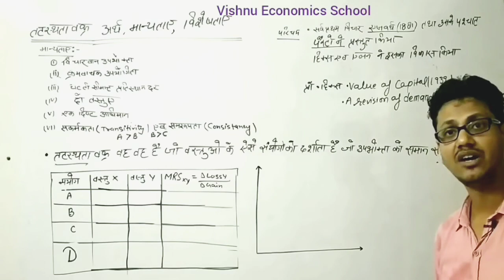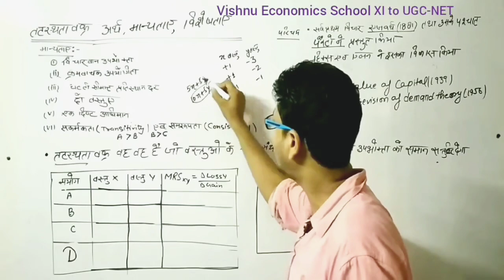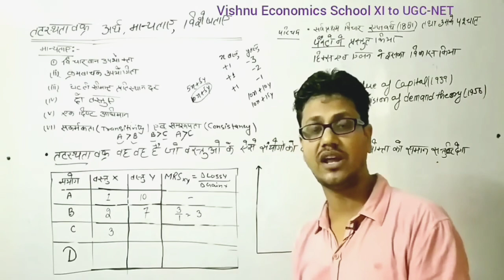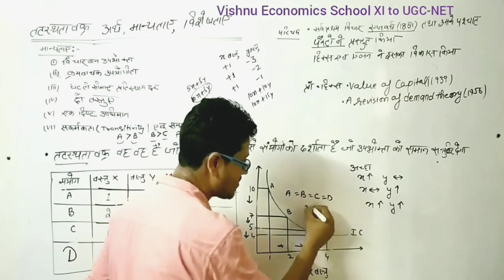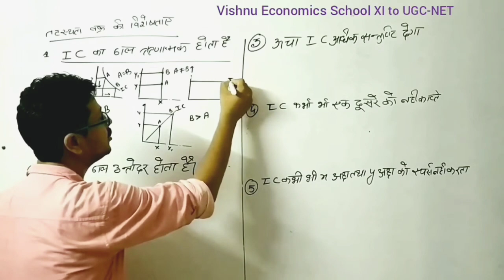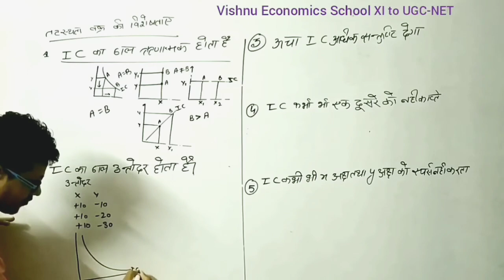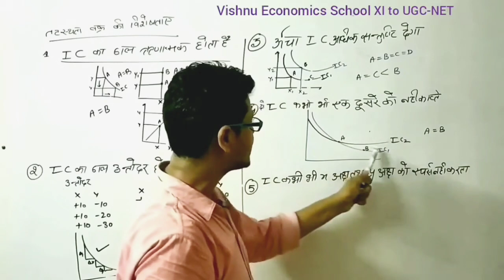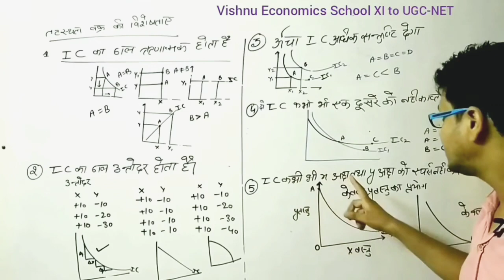तटस्थता वक्र अर्थ मान्यताएं और विशेषताएं | Indifference Curve Analysis | UGC NET | PGT Economics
DEMO
ENGLISH MEDIUM